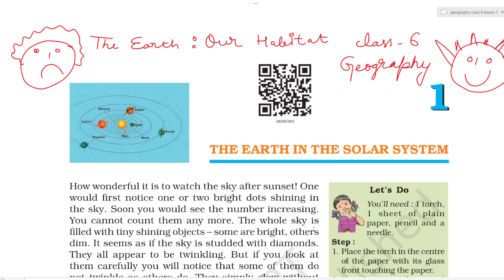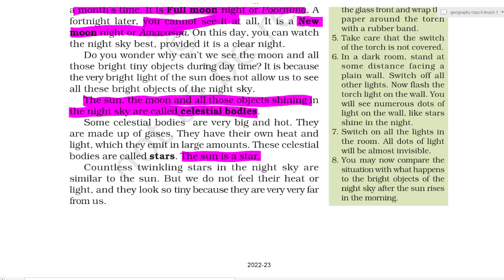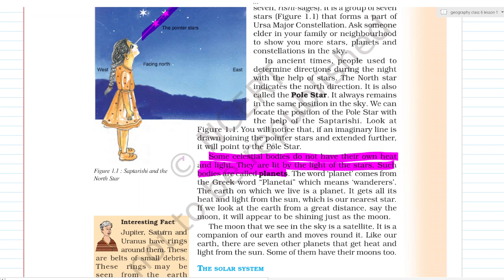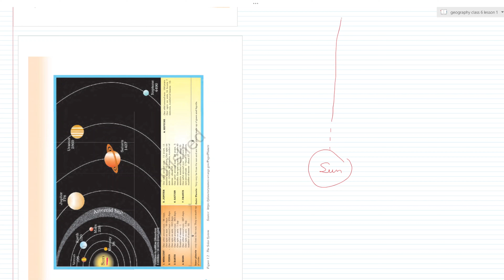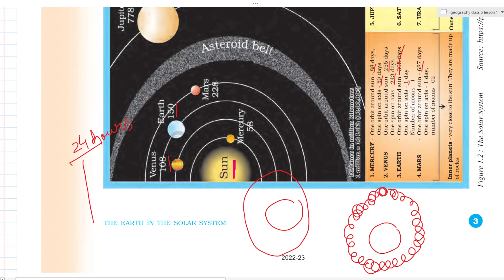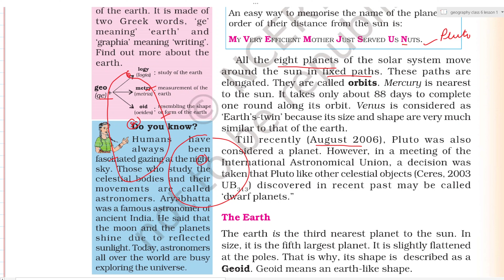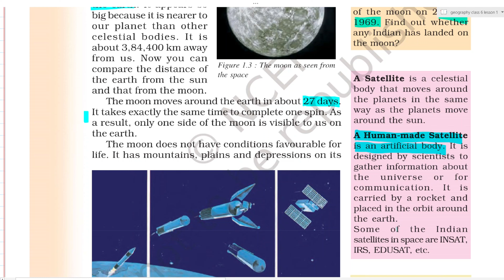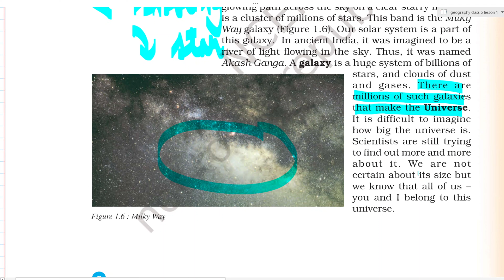Ncert Geography class 6 | chapter 1 |The Earth in the Solar System |TAKE EASY GYAN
Ncert Geography class 6 | lesson 1 |The Earth in the Solar System |TAKE EASY GYAN |